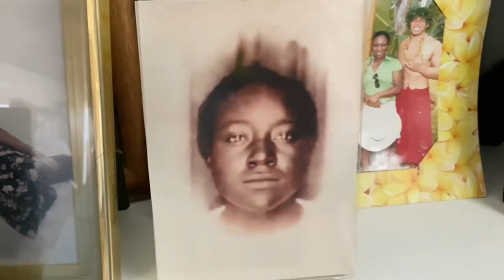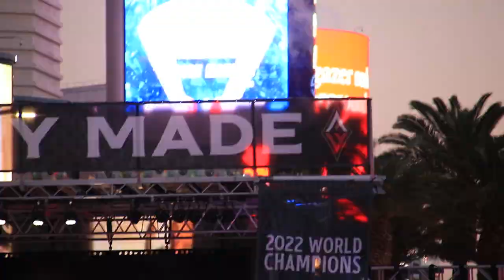Kenaz Demar - Push Thru (feat. Kilevrah & Earnest King)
"PUSH THRU" (MUSIC VIDEO) Dir by InfaRedFilmz
KENAZ DEMAR
FEATURING:
 KILEVRAH & EARNEST KING

In Loving Memory of the one's we lost in 2022.
RIP JOHN CHRISTOPHER NOBLE
RIP HENRY EDWARD DOLLAR
RIP KAMALA CARTER
RIP GANGSTA BOO

Filming Locations:
Kankakee, Illinois
Phoenix, Arizona